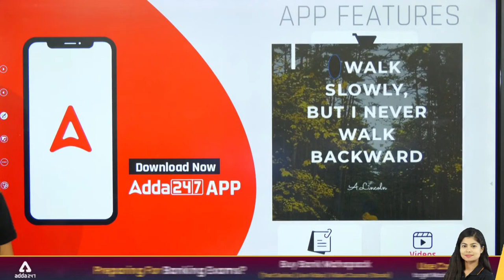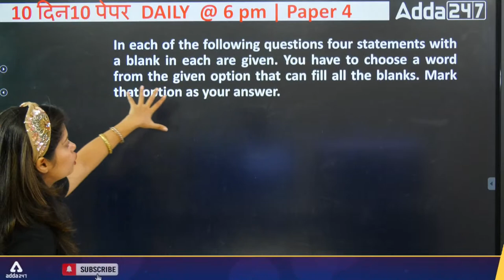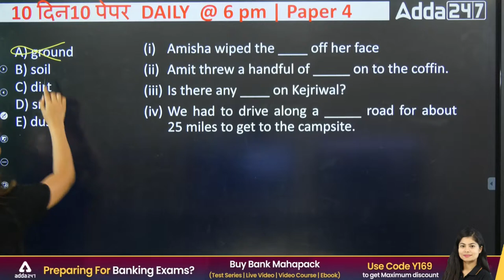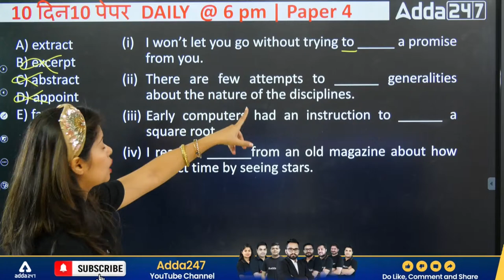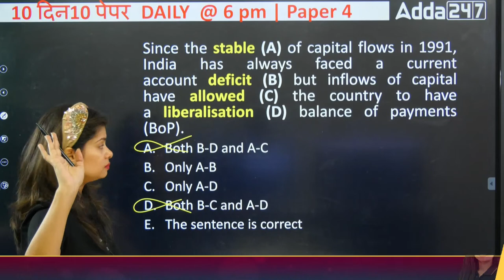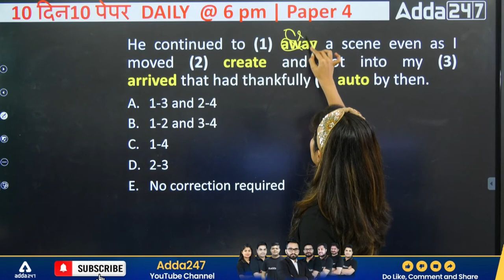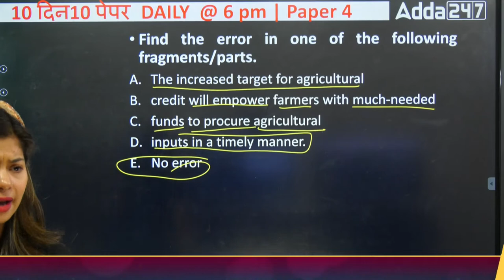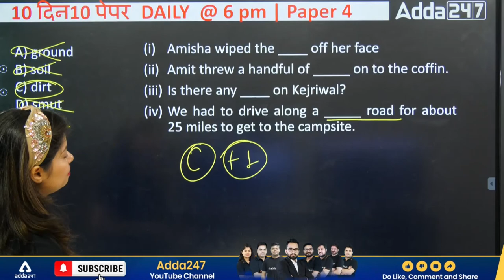IBPS Clerk EXAM 2022 | 10 Days 10 Paper | English PAPER-5 by Udisha Mishra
IBPS Clerk EXAM 2022 | 10 Days 10 Paper | English PAPER-5 by Udisha Mishra | Govt Job Vacancy Preparation Classes | IBPS Clerk Previous Year Questions and Answers